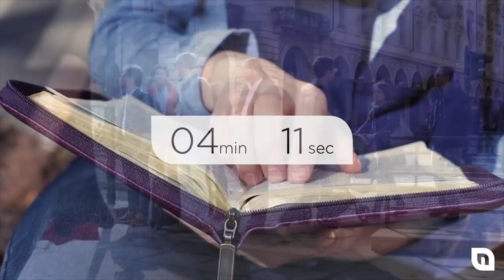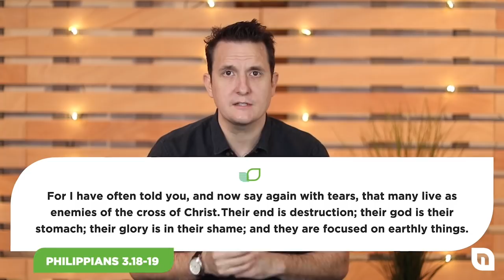Morning Church Online May 17